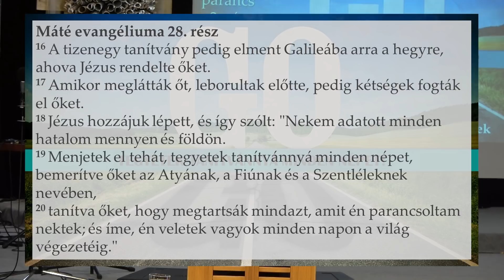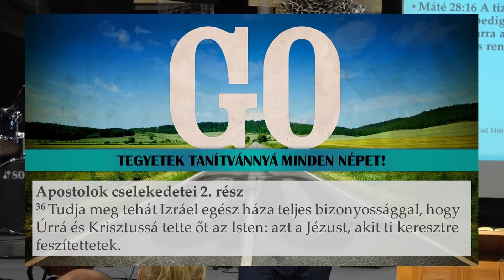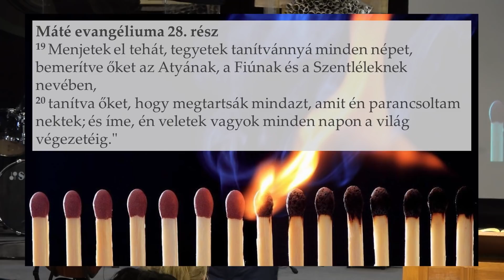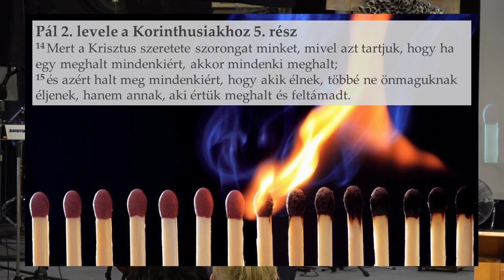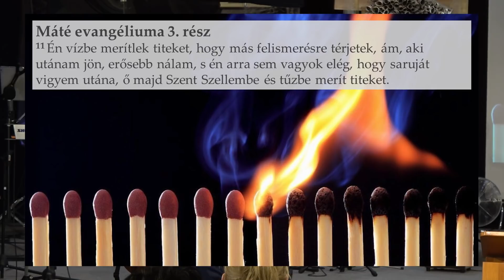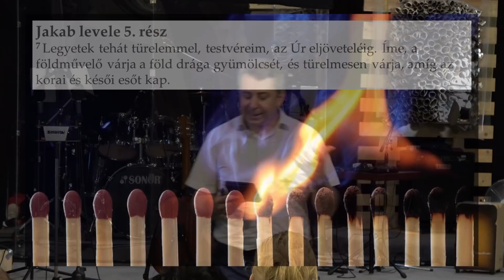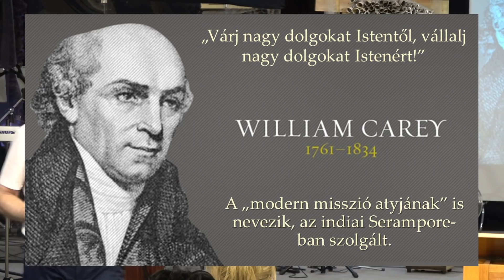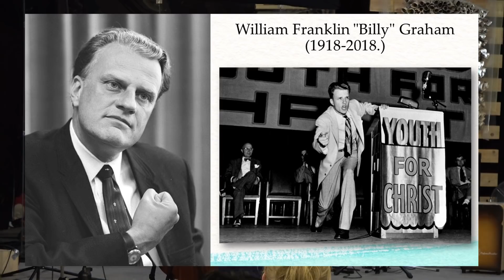Tóth Sándor - A nagy küldetés, avagy a misszió parancs (2.rész)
Alapige: Máté 28,16-20.
Elhangzott: 2019. június 16.